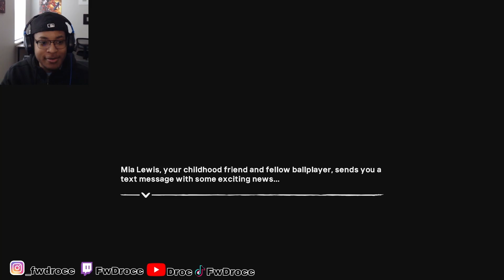Jackie Robinson's Long Lost Daughter!!! - MLB 24 ROAD TO THE SHOW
The next big thing has arrived! @_fwdarius